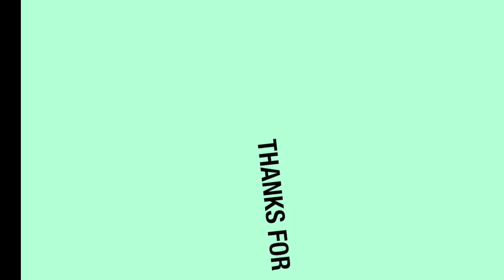Hees/Ciyaar Eritrean - Song/Dance